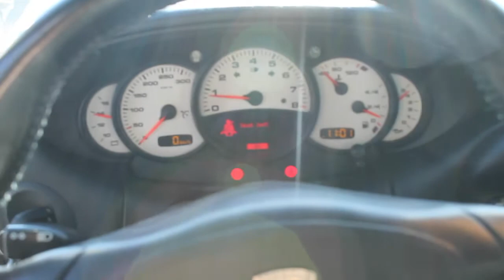Porsche C4S Scored Cylinders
Porsche 996 with Scored Cylinders - Cold Start-Up and Idle